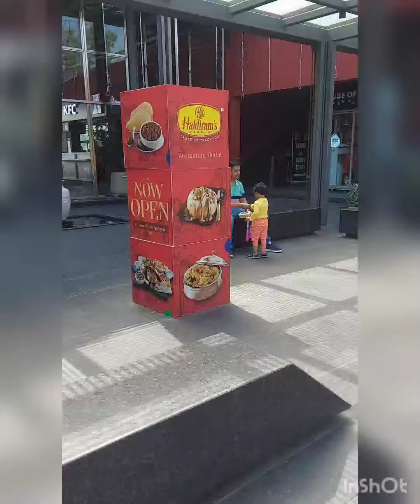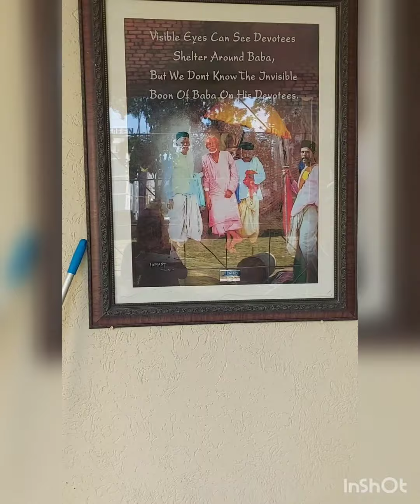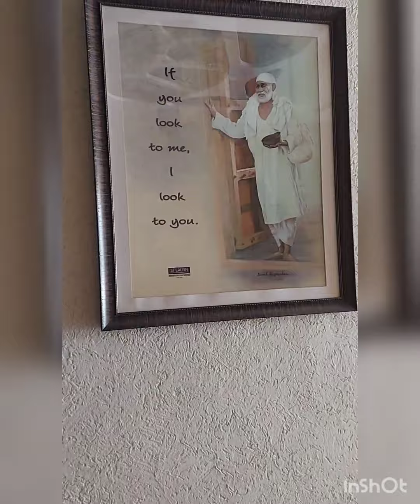Diwali Celebration 🪔🪔 @ Shirdi 🙏